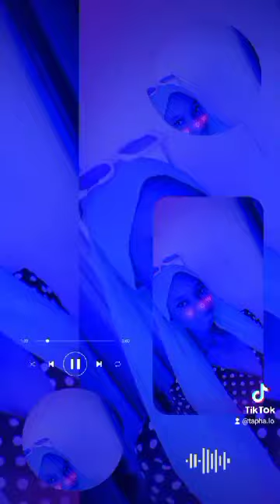15 mars 2024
Vidéo de Fallou Séné